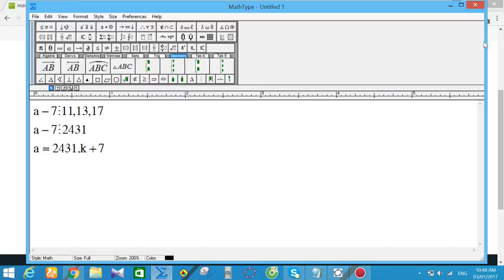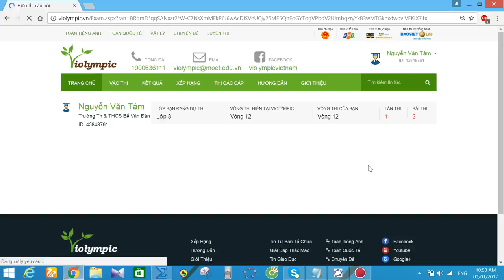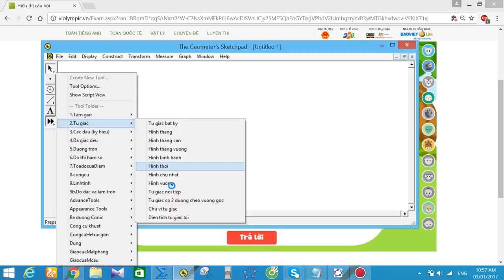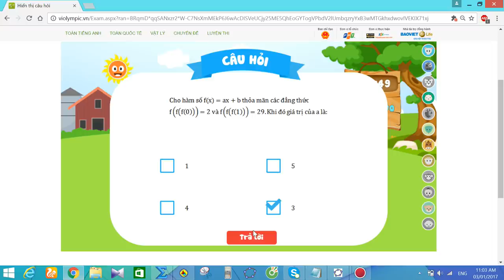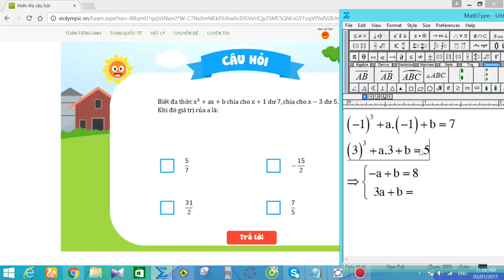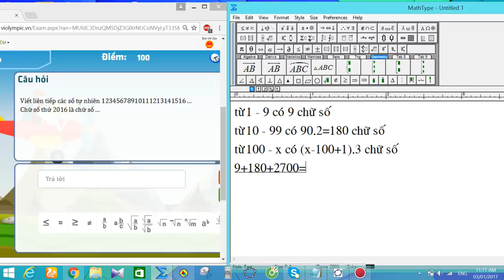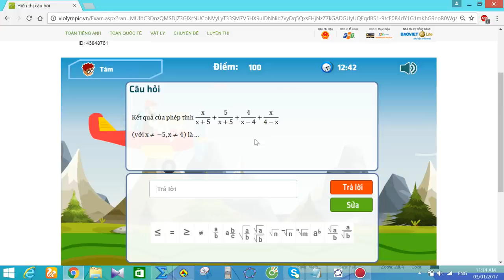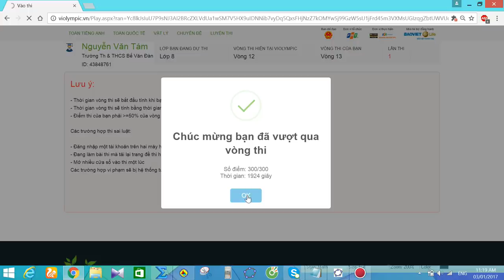violympic toán lớp 8 vòng 12 năm học 2016 - 2017 bài giải nick 1